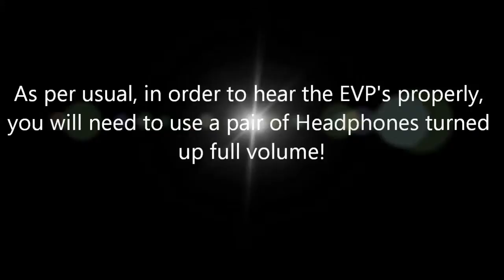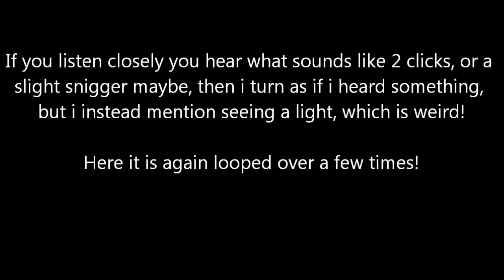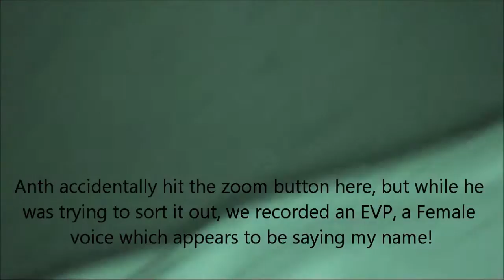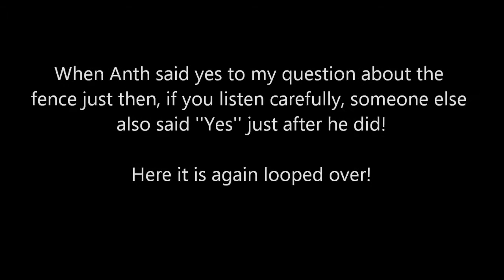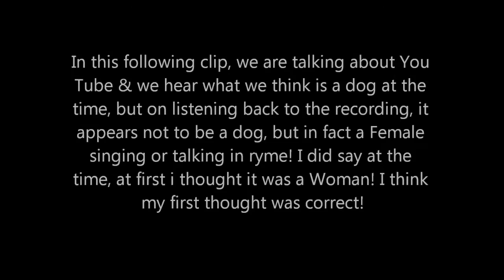Our First attempt at making contact with Chas Chandler from The Animals - Part One.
This is our first attemp at trying to make contact via evp with Chas Chandler from The Animals, outside the Cemetery where he is buried!